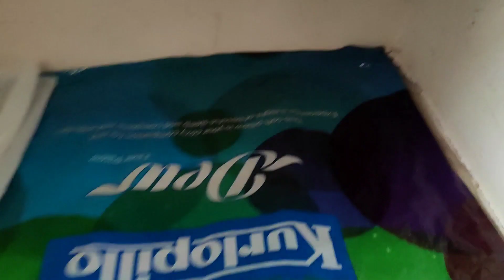How to solve Termites problem in house|how to control Termites|In Telugu|చేదల నివారణ.